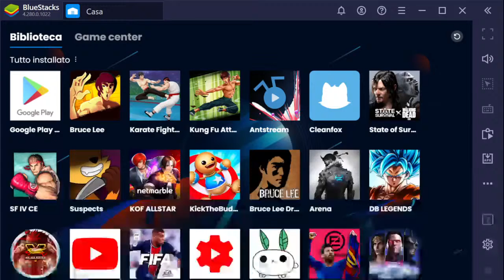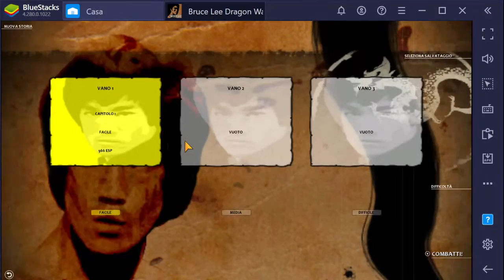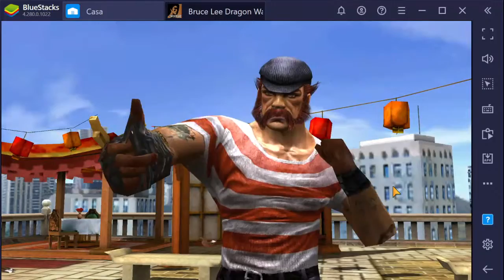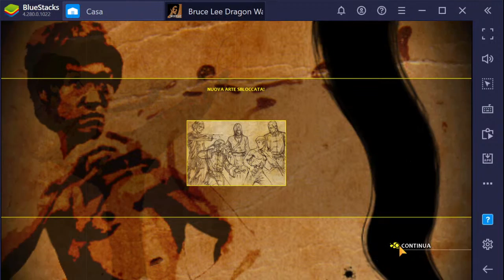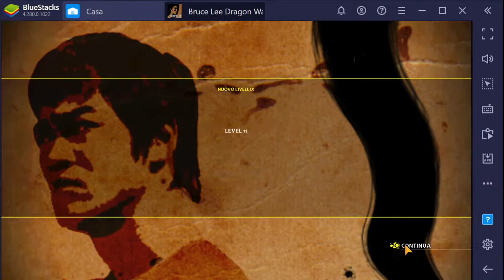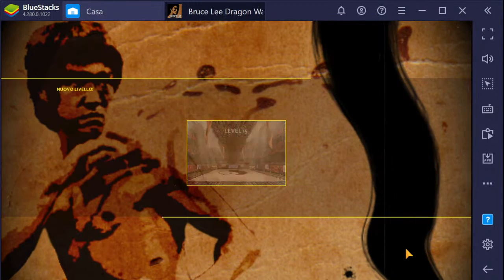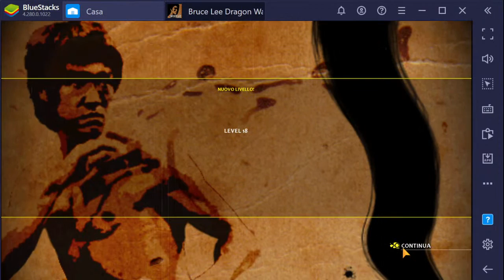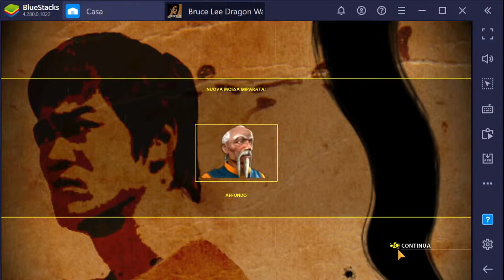Bruce Lee Dragon Warrior Live Hd 60 fps streaming di Xmandre Dimple Project nasio 🇵🇭❤️🇮🇹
Amazon Prime free 30 days
Bruce lee T-shirt
Van Damme T-shirt
Kung Fu Uniform
ADIDAS JI Karate
Muay Thai Kick Punch Pad
Punch Pad
Tatami Gym
Fast Rope
Boxing Base Heavy Bag
Kung Fu T-shirt

xmandre
xmandre dimple
xmandre martial arts
xmandre ldr
xmandre dimple ldr
italian filipina
bruce lee
xmandre philippines
philippines
happy Family
filipina Italian
pinoy Italian
Italian filipino

Indiagames and Digital Legends present the winner of the People’s Choice Award of the 2010 International Mobile Games Awards (IMGA).

A masterpiece of the 3D martial arts genre, the game is developed using motion-capture technology and features players fighting in historical locations around the world in an attempt to become the Master of Martial Arts and honor Bruce Lee's legacy.

Customizable fighting styles make Bruce Lee Dragon Warrior highly user-friendly. In Bruce Lee Dragon Warrior, the gameplay and controls are designed for casual, as well as skilled gamers. It is the only game to bear Bruce Lee's name and likeness in the iTunes App Store.

KEY GAME FEATURES:
* Play in 5 modes: Story, Arcade, Time Attack, Versus and Survival.
* Guide Bruce Lee through 5 intense chapters in Story Mode: BRUCE FIGHTS IN THE STREETS, TRAINS WITH A KUNG FU MASTER, DEFENDS THE HELPLESS, ENTERS TOURNAMENTS and FACES HIS WORST ENEMIES.
* Customizable fighting styles: Create your own method of combat.
* Play 4 unique fighting styles with a total of 10 fighters: Bruce Lee and 9 opponents.
* Play 5 locations in day and night: Hong Kong Street Markets, The Docks, Roof Tops, Temple Yards and Tournament Halls.

GAME TIPS:
Accept the training ground piece at the beginning to learn key moves like: defending with blocks, various punches, kicks, special attacks and grabs. There are lots of animations to be unlocked as you progress.

Press “Pause” anytime and access the “Command List” to see how to execute the special combinations. Blocks, counters and some attacks recharge your Chi Bar so you can execute those special moves.

TECHNICAL HIGHLIGHTS:
Motion capture from top martial arts practitioners who studied Bruce Lee’s philosophy and style.

Detailed facial and environment animations to add more realism to the fights, as well as particle effects. Accelerometer tilt camera feature allows for a fuller view of the action. There is also a custom soundtrack.

The game is co-produced and co-published through Digital Legends Entertainment and Indiagames Ltd.

BRUCE LEE® is a registered trademark of Bruce Lee Enterprises, LLC. The Bruce Lee name, image, likeness and all related indicia are intellectual property of Bruce Lee Enterprises, LLC.